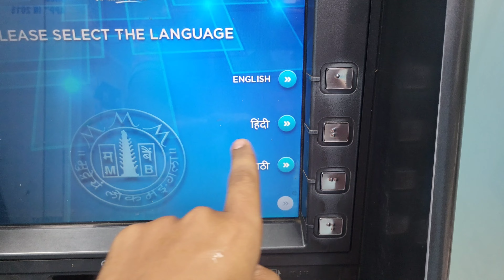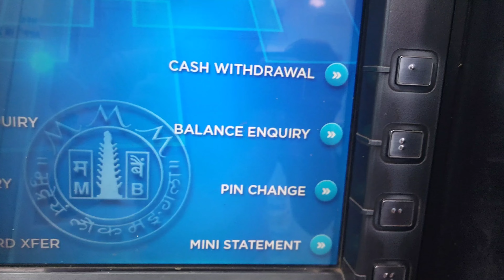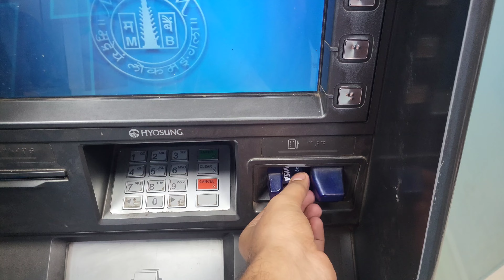Bank Of Maharashtra ATM Se Paise Kaise Nikale 2025 | How To Withdraw Money From Bank Of Maharashtra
Bank Of Maharashtra ATM Se Paise Kaise Nikale 2025 | how to withdraw money from bank of maharashtra | bank of maharashtra ke atm se paise kaise nikale all this is covered in this video

1) Bank Of Maharashtra ATM Se Paise Kaise Nikale 2025
2) how to withdraw money from bank of maharashtra
3) bank of maharashtra ke atm se paise kaise nikale
4) atm se paise kaise nikale
5) maharashtra bank atm se paise kaise nikale
6) how to withdraw money from maharashtra bank atm
7) atm se paise kaise nikale
8) atm machine se paise kaise nikale
9) bank of maharashtra atm se paise kaise withdraw kare